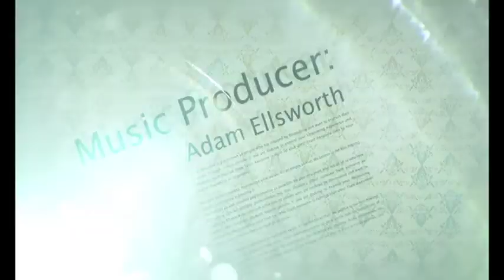"No Risk" a Team Awesome 24 hour short film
Local filmmakers will be challenged to create an original short film in 24 hours based on a theme and surprise element assignment.

This year the theme was "Used"
Prop was "Toothpick"

'Best Visual FX - "No Risk" by Team Awesome'

Directed & Edited by Mike Denman
Producer: Aaron Andersen
Writers: Joseph Lambert, Robb Blazey, Conor Hogan, Celene Ramadan
Starring:
Couple 1 Shane Regan and Shawna Weber
Couple 2 Wade Gurnett and Emily Oliver
Couple 3 Ray Williams and Trin Miller
Mother: J. Maki
Assistant Editor Richard Scott
2nd Assistant Editor Joseph Lambert
Producer's Assistant: Ryann Langlois
Storyboards: Jason Lien
Cameras: Chris Stow, Mike Astle
Gaffer: Richard Scott
Original Music by: Adam Ellsworth (After Eternity Records)
Production Assistants: James Harmon, Tyler Doyle, Jacob Spadt
Photographer: Renee Scougale
Grip: David Flanagan
Sound Mixer: Kevin Nortness
Sound Post Production: Fernando Labarthe
Credits: Roberto Morales
Special Thanks: ProMotion Arts, The Wexley School for Girls, The Beta Society, our Significant Others & Dexter